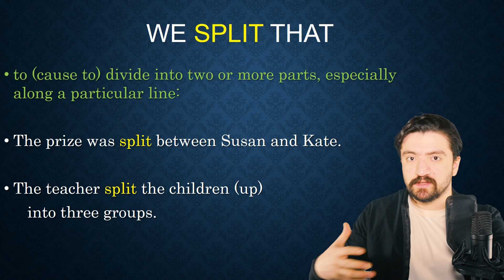لغات سخت و آسان انگلیسی با ترجمه فارسی | split یعنی چه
ـ لغات کاربردی انگلیسی | اموزش اصطلاحات انگلیسی split یعنی چه

مدرس :‌ امیر